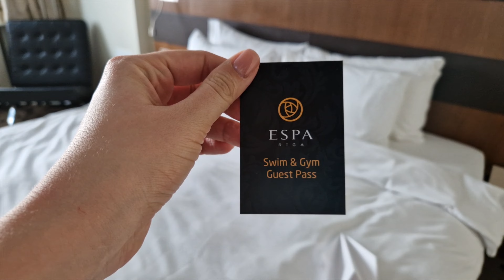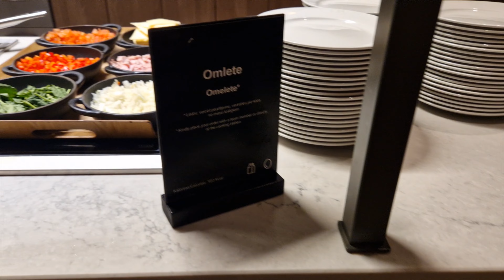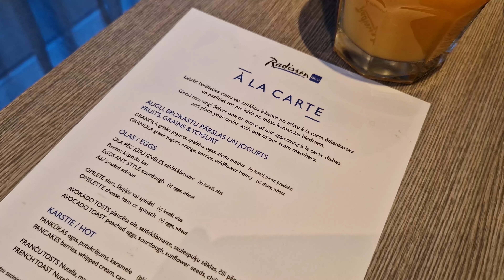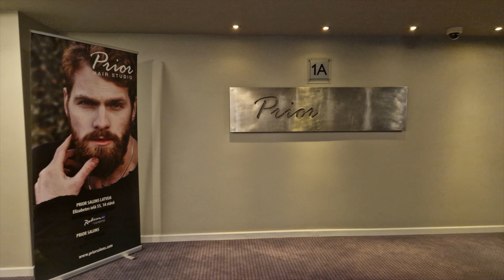RADISSON BLU LATVIJA conference & spa Review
In this video you will see my honest review of Radisson Blu Latvija Conference & Spa hotel.